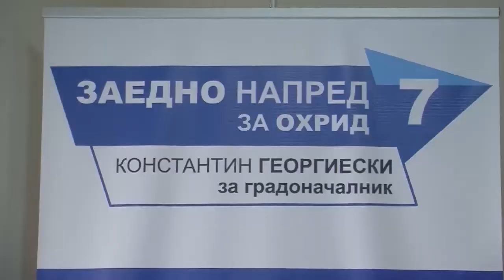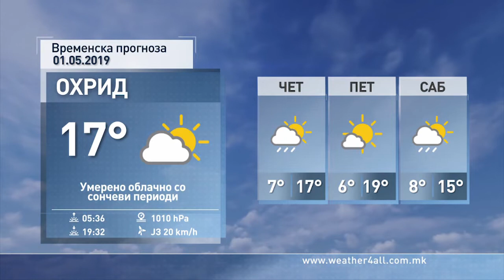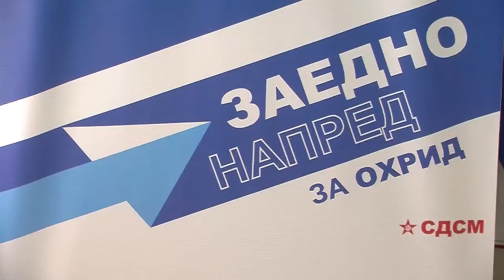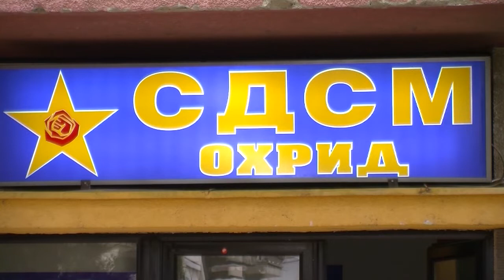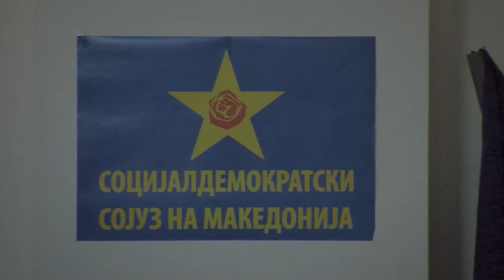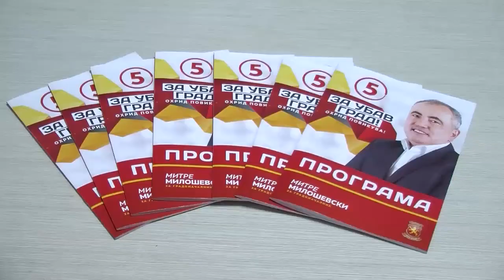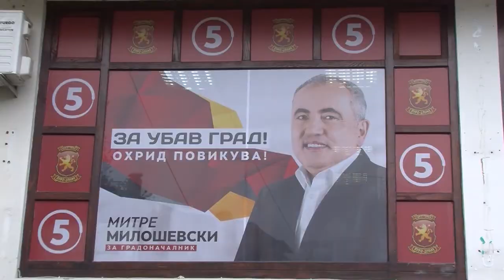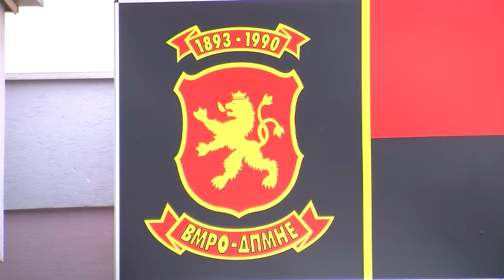ТВМ Дневник 30.04.2019